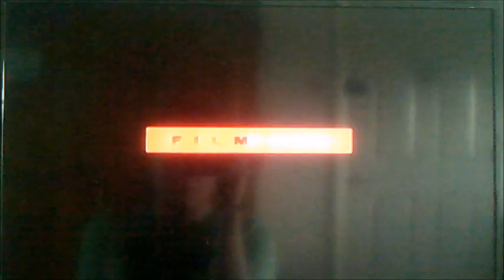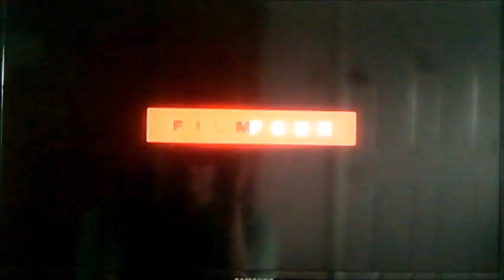DVD Opening to Monsoon Wedding UK DVD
This is the DVD Opening to Monsoon Wedding and Here's the Order!

1. Copyright Warning
2. VCI DVD Logo
3. Filmfour Promo
4. Filmfour Logo
5. DVD Menu
6. Filmfour Logo Again
7. First Few Seconds of Monsoon Wedding